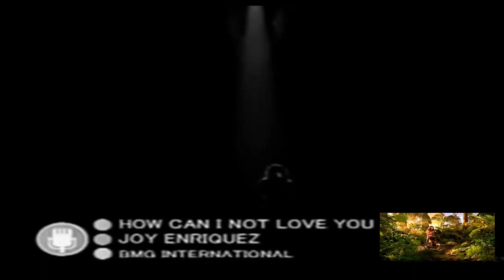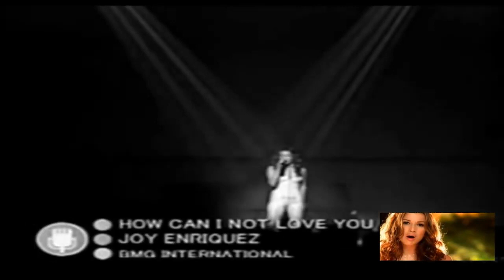Joy Enriquez【ツ】how can i not love U